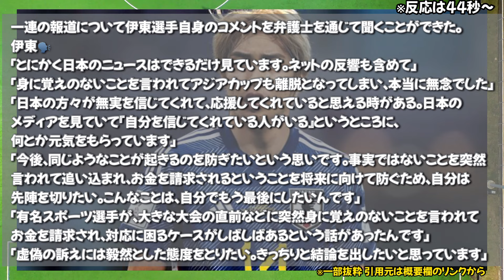【朗報】伊東純也さん、騒動後初となるコメントを発表！！！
参照：h ttps://news.yahoo.co.jp/articles/ea81d6659c1df9017266b7d5fcb619368fac6d47